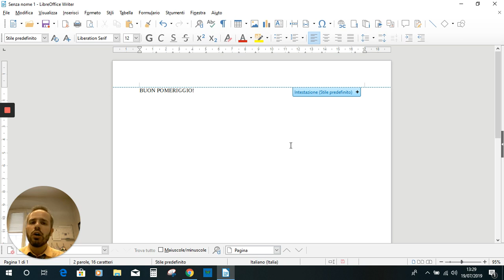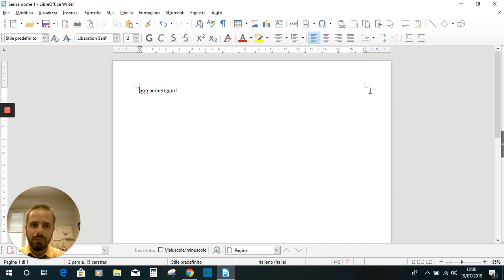Andrea Cartotto - Da maiuscolo a minuscolo in un baleno, con LibreOffice!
LibreOffice Writer, in un baleno, ci consente di modificare il nostro testo scritto con Writer commutando i caratteri scritti per errore tutti in maiuscolo in minuscolo. Un bel risparmio di tempo, vi racconto qui come si fa!